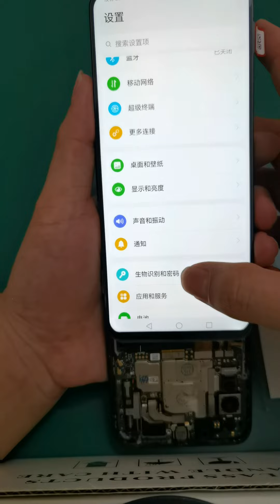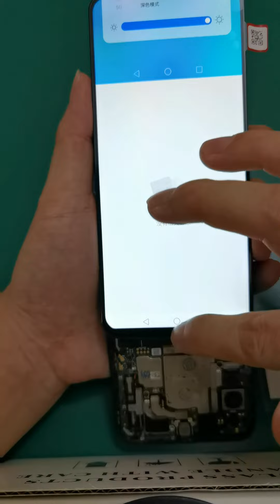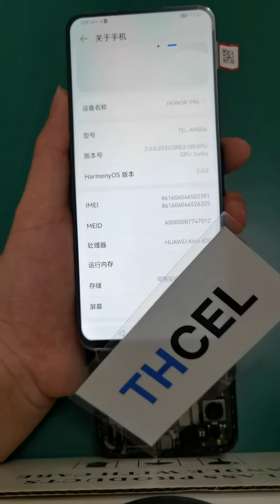Probar las pantallas para HONOR Y9A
Somos mayorista por pantallas para celulares directo de fábricas en China.

Vendemos y exportamos pantallas para celulares al por mayor directo de fábricas China.

Hacemos envíos por DHL, FedEx, UPS, por avión o por maritimo de China a su país.

Vendemos las pantallas al por mayor para iPhone, Samsung, Huawei, Xiaomi, Moto, Honor, TCL, Tecno, Realme, Oppo, LG, Vivo, Infinix , ZTE, Alcatel , LG , Nokia, Hisense , etc.

Manejamos las calidades Original, OLED, Incell, Alta copia, etc . Se puede con marco y sin marco.

@mayorista repuestos celulares
mayorista de repuestos de celulares
repuestos celulares mayorista
proveedores de repuestos de celulares
refacciones para celulares mayoreo
distribuidora de repuestos de celulares
repuestos de celulares por mayor
repuestos para celulares por mayor
proveedor repuestos celulares
proveedores de repuestos para celulares
proveedores repuestos celulares
proveedores de piezas de celulares
comprar repuestos para celulares
repuestos celulares por mayor
proveedores de refacciones para celulares
importar repuestos de celulares
mayorista repuestos moviles
refacciones celulares mayoreo
distribuidor de piezas para celulares
proveedores de partes de celulares
refacciones para celulares chinos
mayorista modulos celulares
pantallas de celulares mayoreo
venta de modulos al por mayor
proveedores de display para celulares
pantallas de celulares por mayor
distribuidores de displays para celulares
distribuidor de pantallas para celulares
distribuidora de display para celular
pantallas celulares china
fabricantes de pantallas para celulares
distribuidores de pantallas de celulares
proveedor de pantallas para celulares
pagina para comprar pantallas de celulares
venta de display para celulares mayoreo
venta de modulos para celulares por mayor
proveedores de modulos para celulares
pantallas para celulares por mayor
modulos de celulares por mayor
pantallas celulares por mayor
pantallas para celulares mayoreo
proveedores de displays para celulares
mayorista modulos argentina
proveedores de pantallas de celulares
importador de mdulos de celulares
pantallas de celulares al por mayor
mayorista de pantallas para celulares
distribuidor de display para celulares
modulos celulares por mayor